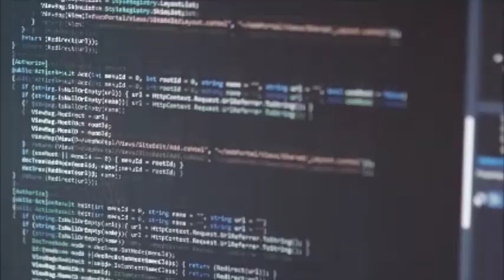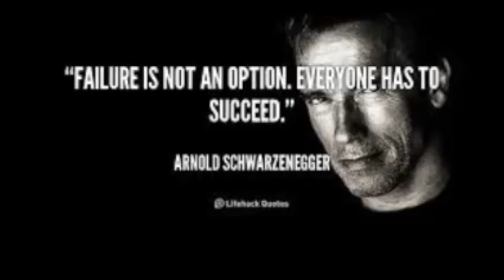Belgium Campus -Motivational Monday #6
This video is about Motivational Monday # 6